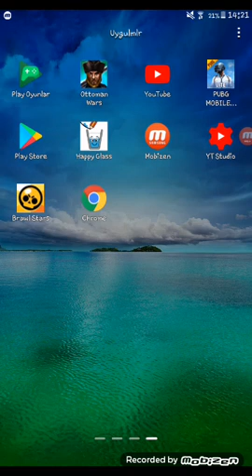Kuzenimle brawl stars